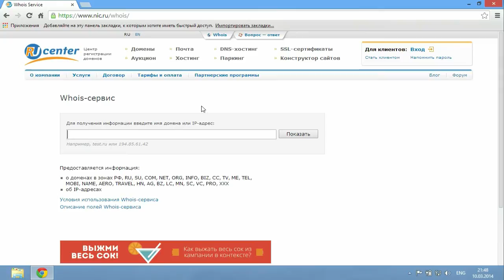Как Узнать Кому Принадлежит Домен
Зарабатывай на своих покупках! Регистрация в Letyshops - goo.gl/AvWhps

Google Chrome расширение от Letyshops: goo.gl/33umJ2

Приветствуем вас на канале «Чаво ТВ». Сегодня мы расскажем, как узнать, кому принадлежит домен. Рассмотрим на примере популярного сайта «youtube.com». Для начала запустим наш браузер. В браузерной строке пишем адрес «nic.ru» и перейдем на сайт. Вверху страницы кликнем на вкладку «Whois». В поле ввода имя домена напишем «youtube.com». Жмем кнопку «Показать». Ниже появились данные о данном домене, в том числе и на кого он зарегистрирован.